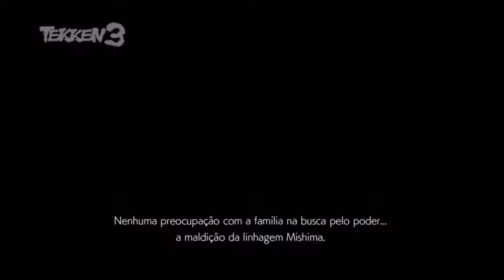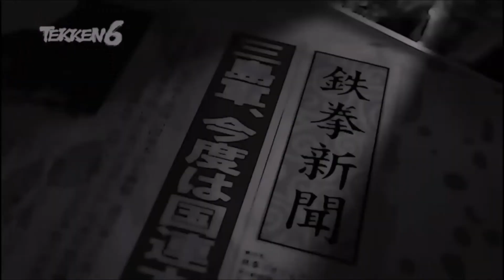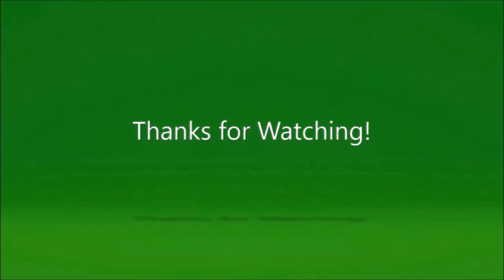Tekken 7 Summary - Before Mishima Saga [ Gallery ]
It's time for the awesome Tekken 7.
Tekken 7 - Galeria - Todos os vídeos Especiais de Tekken
Xbox One - Edição de Lançamento.

Follow me on:
Twitter.com/RicardoWeskerBR
Twitch.Tv/RicardoWeskerBR
Beam.pro/Ricard0_Wesker

Banco Santander
Agencia: 0723

Que a Força Esteja Conosco!!